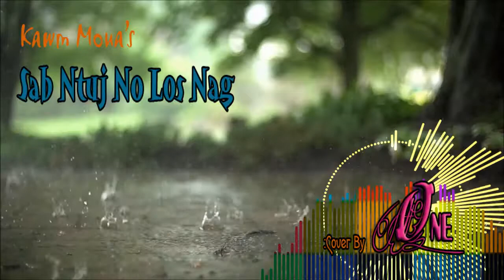ONE - Sab Ntuj No Los Nag(Cover Song)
Original by Kawm Moua
Cover by ONE

Xtrange Tsismuajxeem